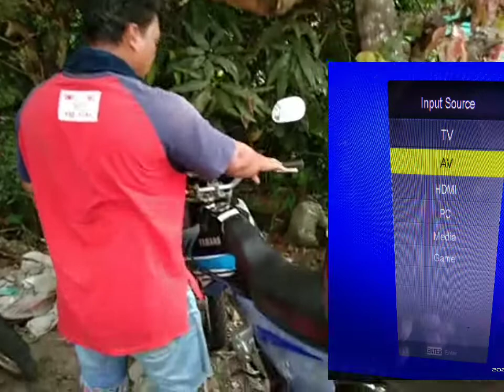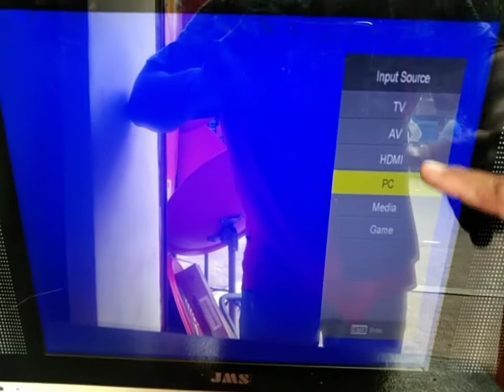TV NO SIGNAL WITH BOX RECEIVER FIXING USING REMOTE CONTROL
CIGNALSATLITEBOX
DIGITALBOXDIRECTV